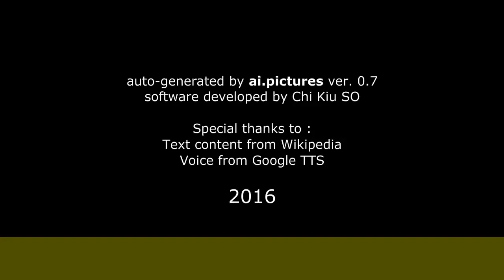Gustavo Alatriste - Director